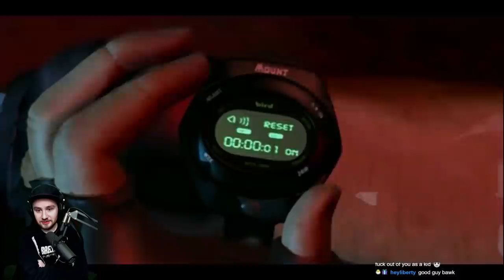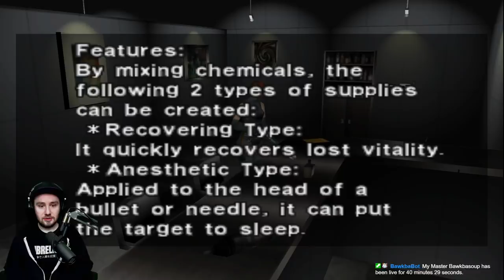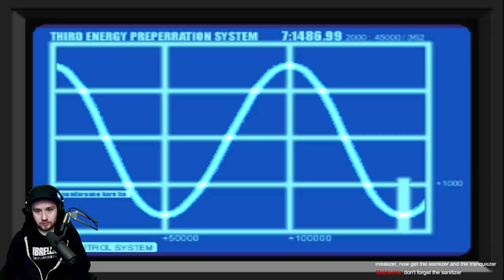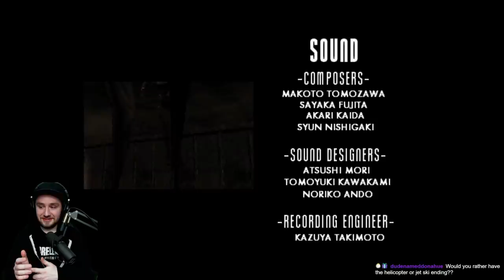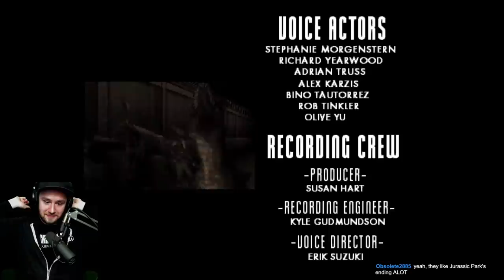Dino Crisis - Rebirth Patch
A new patch that makes the game look, play & sound real good :)

.. Unfortunately I can't provide the game.